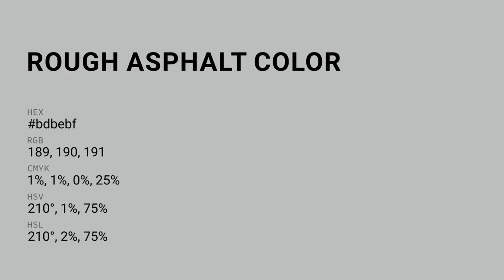Rough Asphalt color bdbebf hex color - Blue color - Warm color bdbebf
What color is Rough Asphalt ? bdbebf hex color - Blue color - Warm color bdbebf

Hex bdbebf Color Code is also known as Rough Asphalt color.

Hex bdbebf Color code in RGB color code model is created after adding 74.12% red color, 74.51% green color and 74.90% blue color.
Hex bdbebf Color code in CMYK color (process color) code model is generated after subtraction of 1% cyan, 0% magenta, 0% yellow and 25% black.